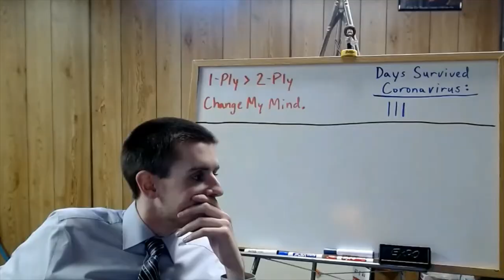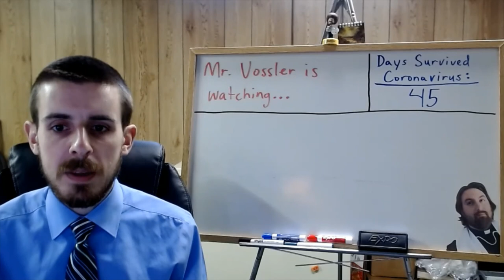Government Video for Thursday, 4/30/2020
Short video explaining class for today